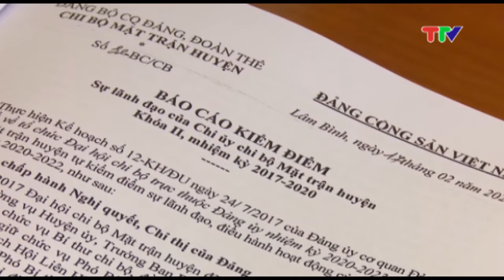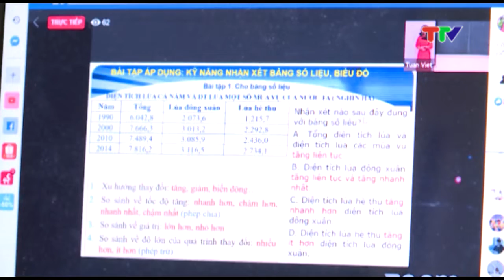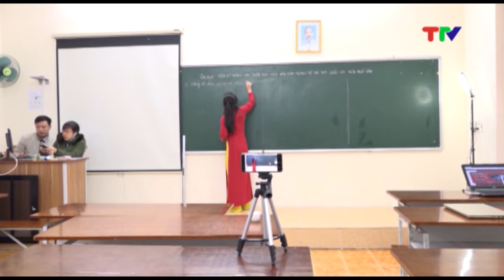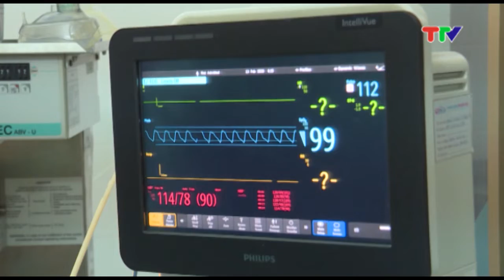CHƯƠNG TRÌNH THỜI SỰ NGÀY 22 2 2020